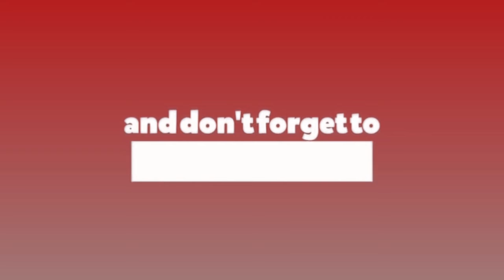पार्टीलाई बलियो र गतिशिल बनाउन पार्टी भित्रै रहेर संघर्ष गर्छौ : रघुजी पन्त